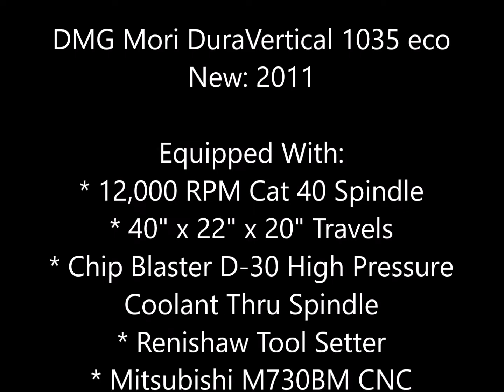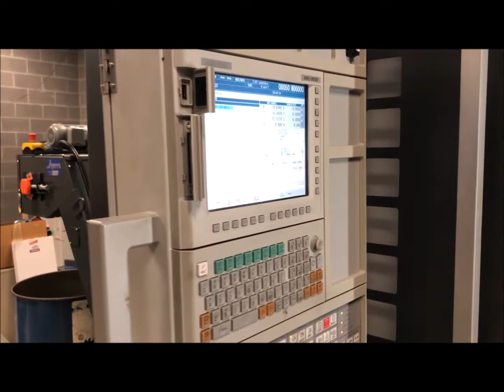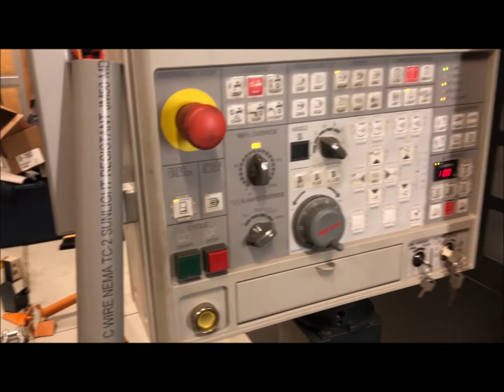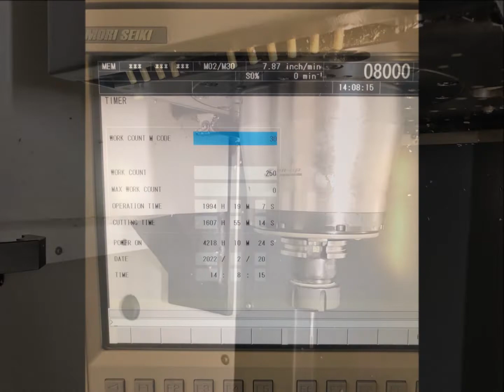DMG Mori DuraVertical 1035eco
New in 2011, But in almost new condition. This DMG Mori DuraVertical 1035eco is in excellent shape and comes with the below specs:
* 40" x 22" x 20" Travels
* 12,000 RPM Spindle
* CAT 40 Taper
* Chip Blaster high pressure coolant system
* Renishaw tool setter

*** 1607 cutting hours.  Available immediately.